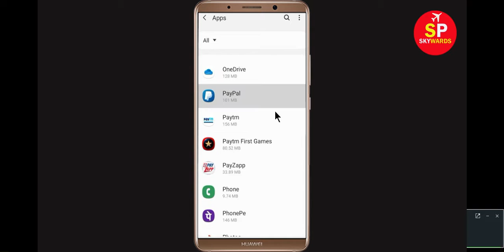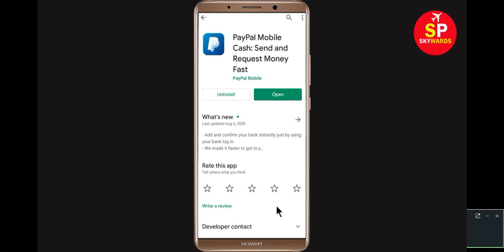How to Fix Paypal App Keeps Stopping Error in Android & Ios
This video will help you to get rid of Paypal app Keeps Stopping Error in Android & ios Mobile or Tablet. If you want to know how to fix this problem in your android mobile phone then this video is only for you.